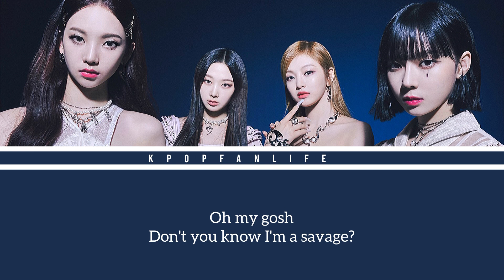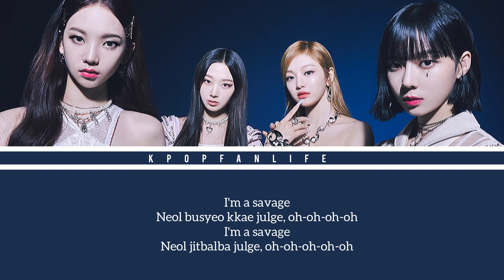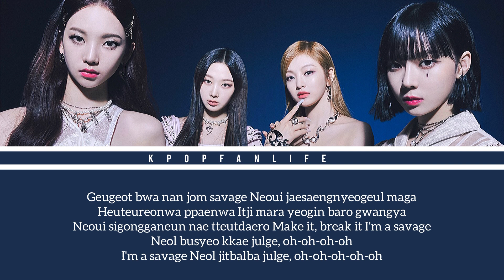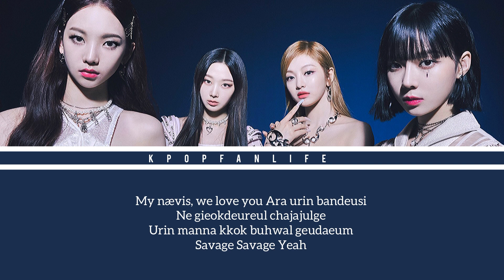[KARAOKE] AESPA - SAVAGE ( romanized lyrics )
You love k-pop? You will surelly love these k-pop merch too! 🤩

Feel free to tell me when you want a karaoke song in the comments, i'll try to make it right away!

Kpop songs
Kpop lyrics
Easy lyrics karaoke
Instrumental
Color coded
Album photo
Giselle
Karina
Winter
Ningning